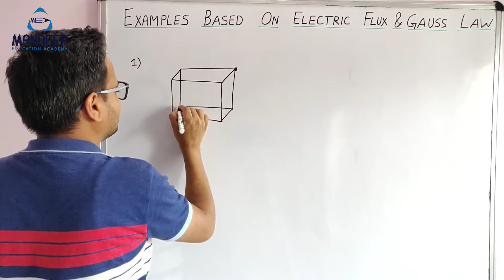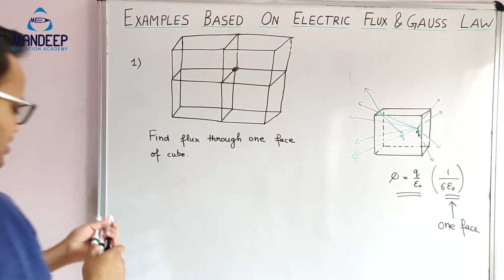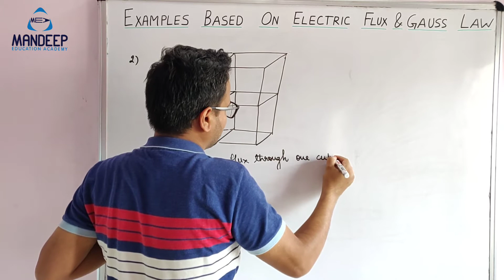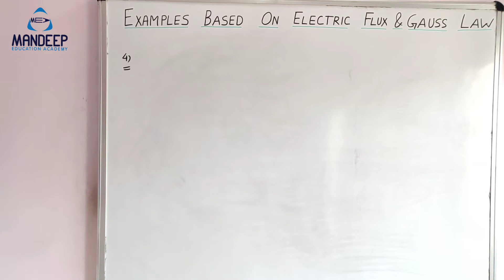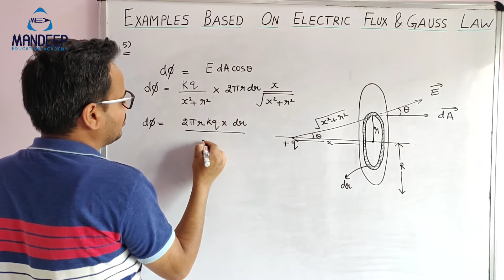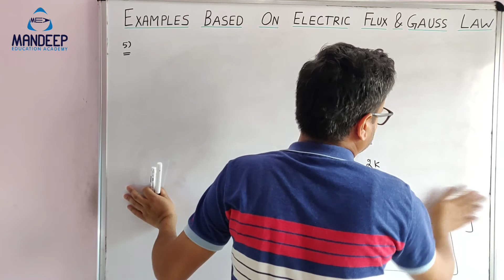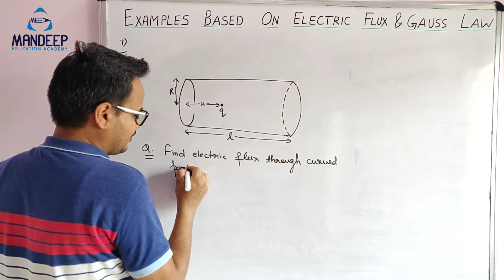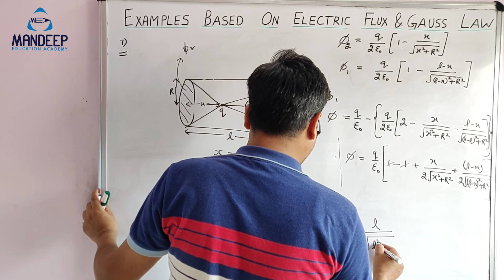Electric Charges and Fields 17C | Electric flux and Gauss's Law Numericals | Class 12 CBSE JEE NEET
In this video I have discussed some important examples based on electric flux and gauss's law of class 12 physics chapter 1. These examples are very important from jee and neet exam point of view.
1. A charge is placed at one vertex of a cube, find the flux through one face of the cube.
2. A charge q is placed at one edge of the cube, find the flux through the cube.
3. A charge is placed at one face of a hemisphere, find electric flux through the curved part.
4. A charge is placed at one face of a cylinder, find electric flux through the curved part.
5. A charge is placed at a distance x from the centre of a disc on the axis passing through its centre and perpendicular to its plane, find the electric flux through the disc.
6. A charge q is placed inside a cylinder, find the electric flux through the curved part of the cylinder.